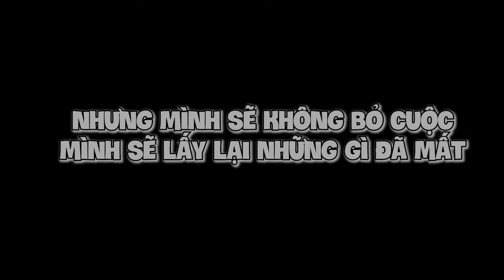VUX MỘT ĐÊM ĐẤU ĐỈNH CAO VERES TOP CỤC VÀNG VIỆT NAM ĐẦY MÃN NHÃN LIÊN QUÂN MOBILE